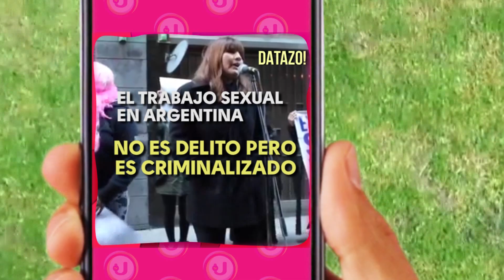TODES | DATAZO SOBRE TRABAJO SEXUAL